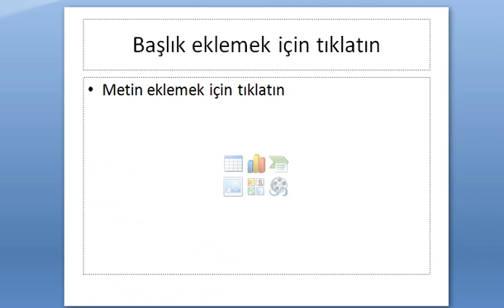KARABAĞDAN GÜZEL HABERLER